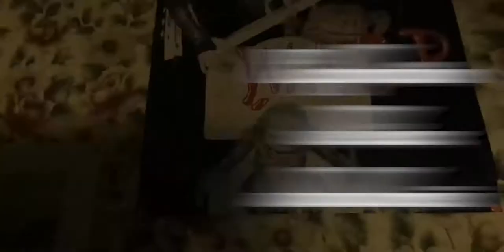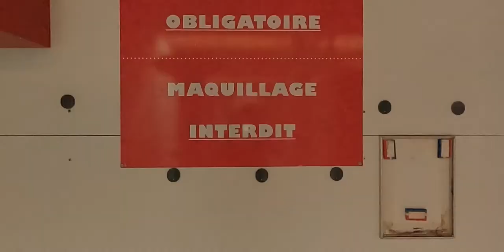Une très jolie piscine abandonnée que cette Piscine Simonaire 2021 - Urbex Visite 33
Une jolie petite piscine municipale abandonnées. Un petit peu abîmé, mais encore charmante.